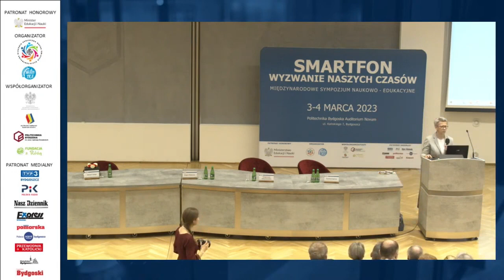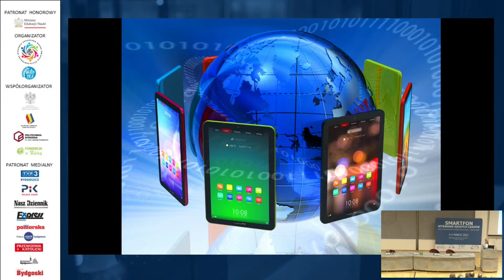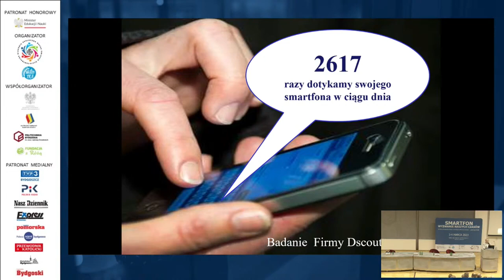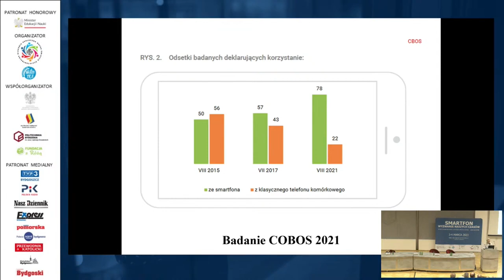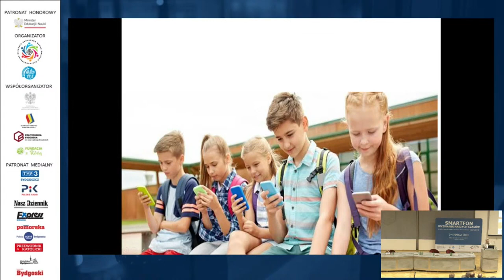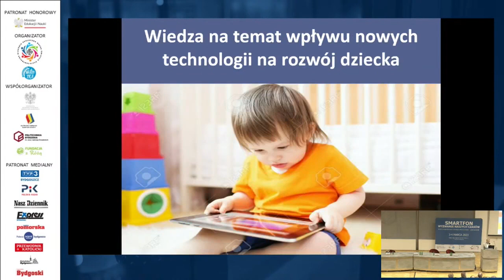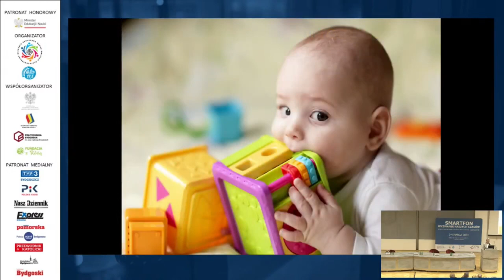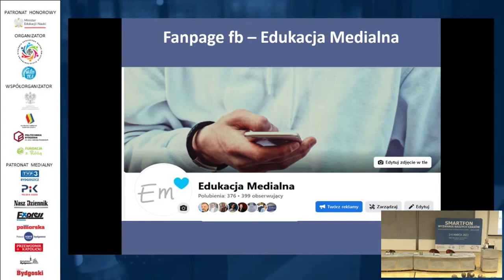Małgorzata Więczkowska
Małgorzata Więczkowska - pedagog, medioznawca, autorka licznych artykułów, recenzji w czasopismach i specjalistycznych. Uczestniczka cyklu audycji radiowych, telewizyjnych dotyczących wychowania dzieci i ochrony przed współczesnymi zagrożeniami. W 2012 roku prestiżowe krakowskie „Wydawnictwo M” opublikowało jej znakomitą książkę pt. „Co wciąga twoje dziecko?”